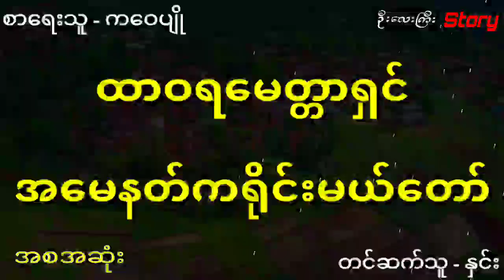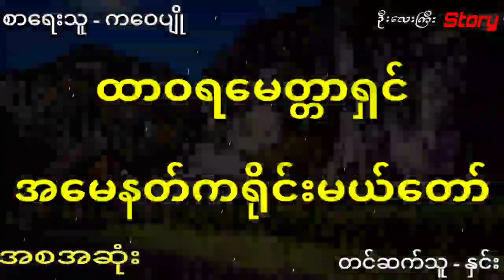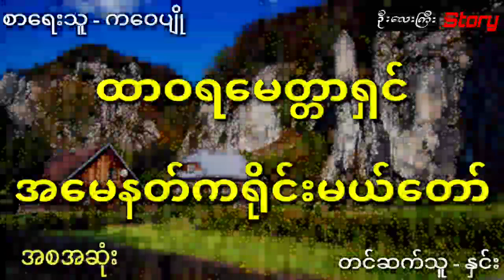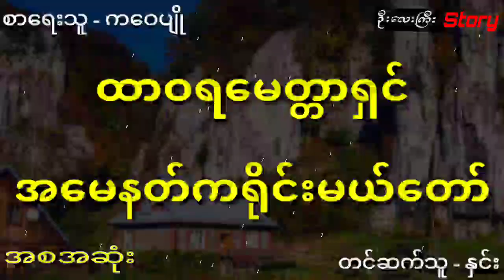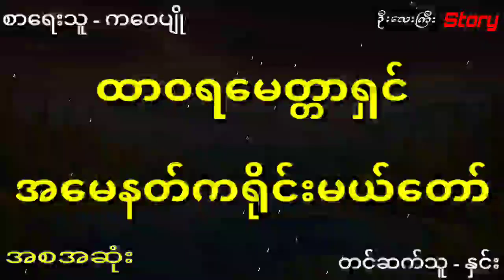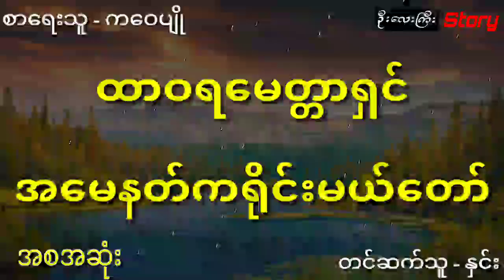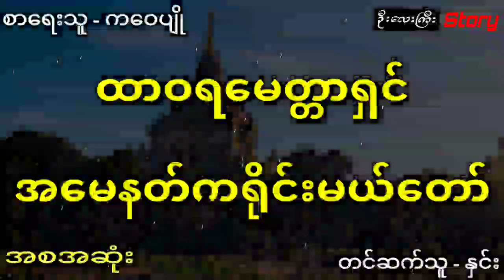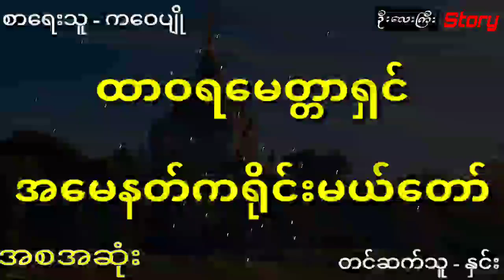သားဖြစ်သူအတွက် မိမိအသက်ကိုတောင်မမှုခဲ့တဲ့ မိန်းမမဟုတ်တဲ့နတ်ကနားမိခင်ကြီးရဲ့မေတ္တာတရား (အစအဆုံး)